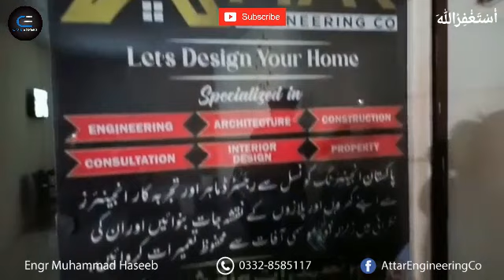Office Restoration | Architecture interior Design - BEFORE & AFTER 2023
Office Restoration | Architecture interior Design - BEFORE & AFTER
OFFICE INTERIOR WORK